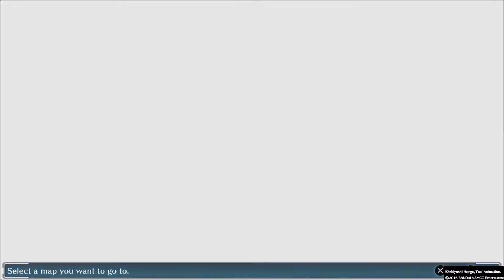PALUU ETSIVÄN HOMMIIN! | Digimon Story: Cyber Sleuth #59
Tänään etsivä Rimpula palaa työnsä äärelle ja saakin välittömästi elintärkeitä tapauksia hoidettavakseen!